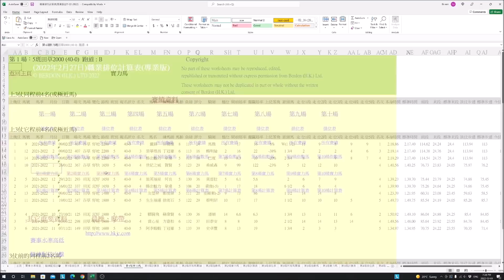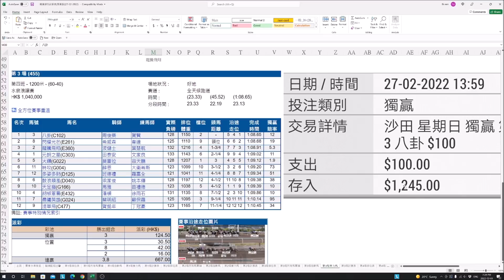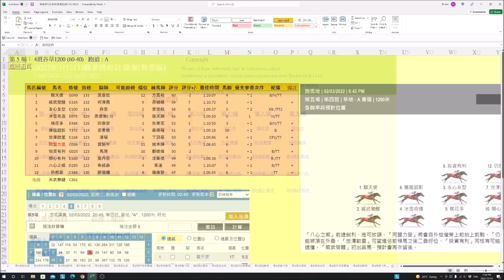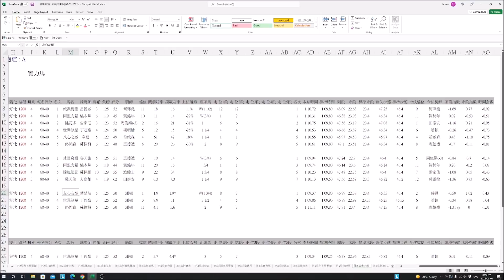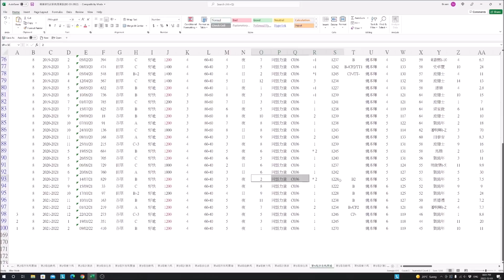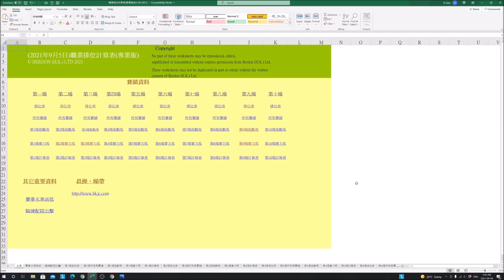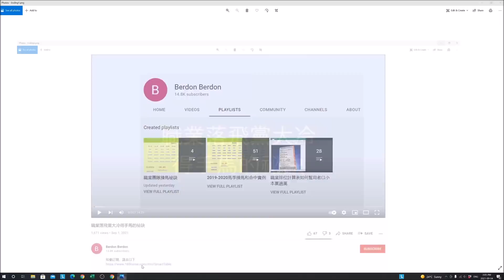今晚3月2日賽事邊的冷馬可幫你用幾百元去贏過萬